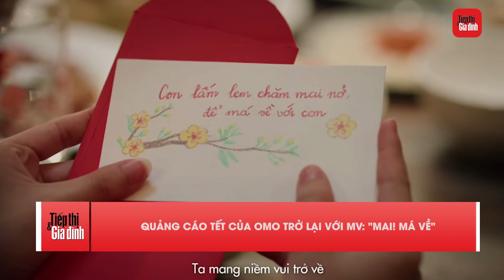Quảng cáo Tết của OMO trở lại với MV “Mai! Má về” | TTGD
OMO là một trong những thương hiệu nổi tiếng với chiến lược marketing độc đáo ngày Tết. Các sản phẩm quảng cáo Tết của thương hiệu này luôn được đầu tư có có nhiều sự sáng tạo qua từng năm.